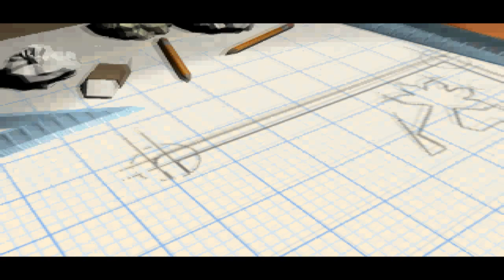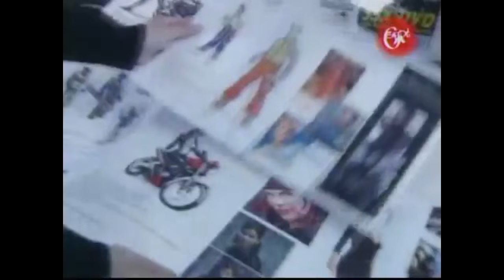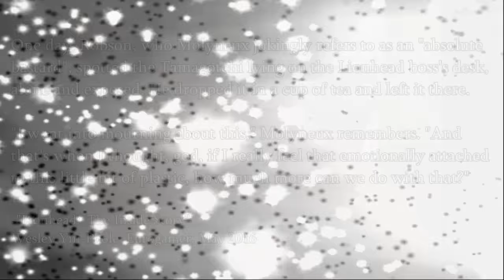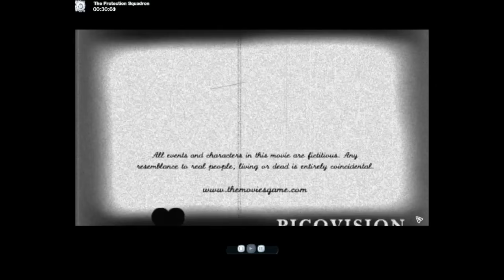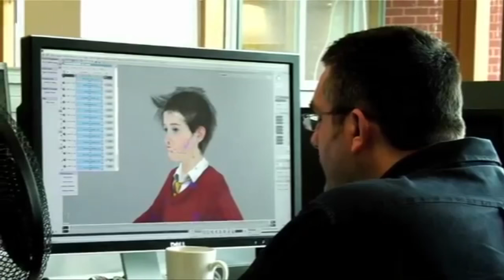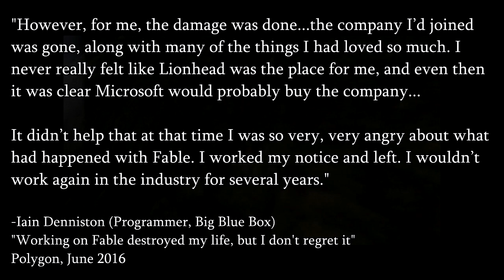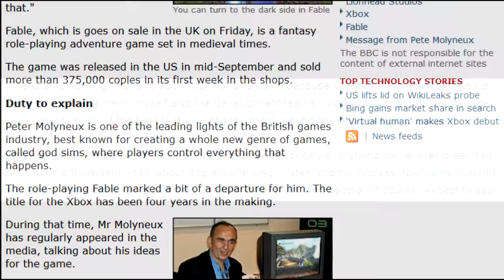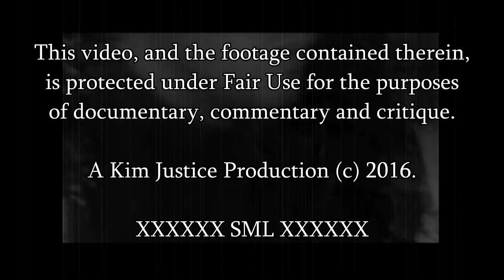The Rise and Fall of Peter Molyneux: Part 2 - The Lionhead Story - Kim Justice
In Part 2 of our look at Peter Molyneux, we move to Lionhead Studios!  This first half details Peter's attempt to set up another great independent studio, and it's ever closer relationship with Microsoft.  We've got Black and White, The Movies...and of course, Fable.  And we've got more and more lies...there's all the struggles you'd expect,  other projects like B.C, attempts at expansion, satellite studios like Big Blue Box...and another team of potential British coding legends.  Peppered with lots of archive footage and interviews with Molyneux and other folks connected to the Lionhead story.  Enjoy!

A great deal of this video series was informed by Eurogamer's "Lionhead - The Inside Story" by Wesley Yin-Poole, which can be read